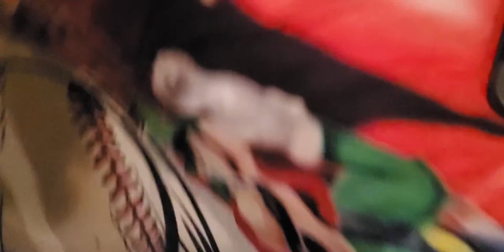Night of the warehoge